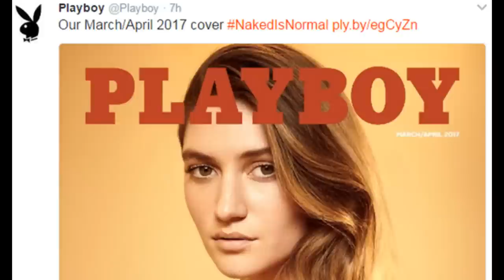Playboy brings back nudity, claiming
Playboy magazine has announced it is bringing back nudity, reversing a decision made last year.
The move was announced by Playboy's new chief creative officer Cooper Hefner, who said the decision to remove nudity entirely "was a mistake".
"Today we're taking our identity back and reclaiming who we are," he tweeted.
The US magazine also promoted its March-April edition with a picture of its playmate of the month with the hashtag NakedIsNormal.
Some social media users welcomed the U-turn, describing it as a "good call", while others said the decision was taken "because the magazines weren't selling too well. Too bad free porn is still easy to access".
On Monday, Mr Hefner wrote: "I'll be the first to admit that the way in which the magazine portrayed nudity was dated.
"Nudity was never the problem because nudity isn't a problem," added the 25-year-old son of Playboy founder Hugh Hefner.Samir Husni, a journalism professor at the University of Mississippi, said Playboy's ban on nudity had probably alienated more readers than it attracted.
"Playboy and the idea of non-nudity is sort of an oxymoron," he said.
The magazine still had to find a way to appeal to a younger audience in a digital age where nudity has become commonplace, Mr Husni added.
In next month's issue, the magazine will also revive some of its old franchises, including The Playboy Philosophy and Party Jokes.
It also features an essay by actress Scarlett Byrne about the Free the Nipple campaign - a movement that started in the US to change laws around breastfeeding in public and female toplessness.
Byrne writes "about the importance of owning female sexuality and the double standards that still exist between women and men", the magazine says.
However, Playboy will drop the subtitle Entertainment for Men from its covers.
"Playboy will always be a lifestyle brand focused on men's interests, but as gender roles continue to evolve in society, so will we," Mr Hefner said.
Playboy, which was founded in 1953, stopped printing nude photos in March 2016.
Its US owners said at the time that he internet had made nudity outdated, and pornographic magazines were no longer so commercially viable.
Playboy's circulation has dropped from its peak 5.6 million in the 1970s to below 700,000 last year.
However, the magazine's logo showing a rabbit head wearing a bow tie is one of the most recognisable in the world.
The company makes most of its money from licensing it around the world to sell products including toiletries, drinks and jewellery.